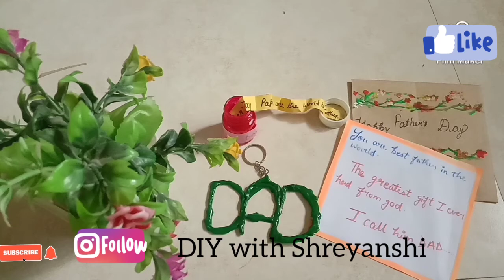3 best diy gifts ideas for father's day☺ Happy Father's Day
3 best diy gift ideas for father's day

 DIY with Shreyanshi